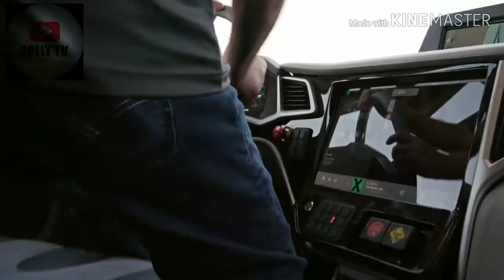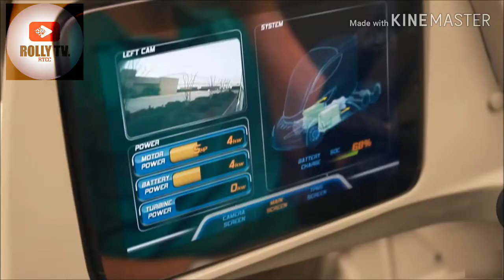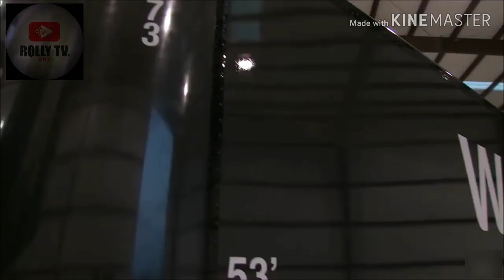RTCC, NIKOLA TRUCK, Vs TISLA TRUCK, Vs WALLMART TRUCK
Truck Future